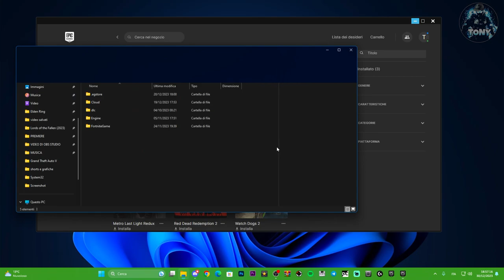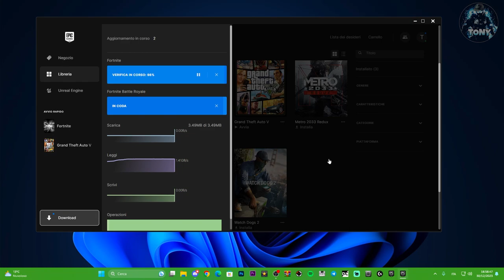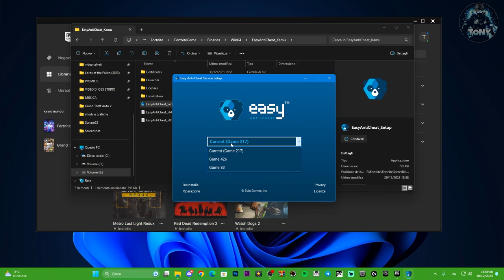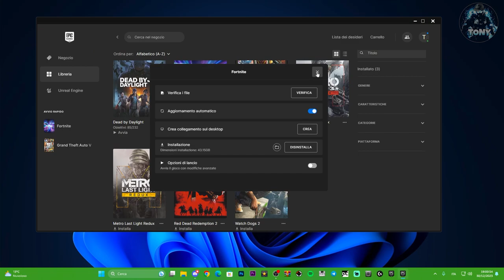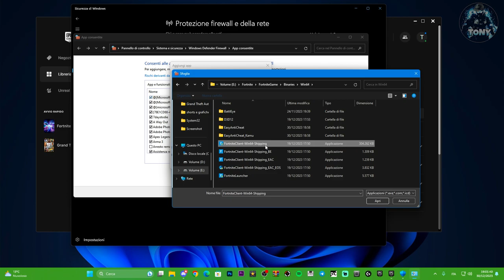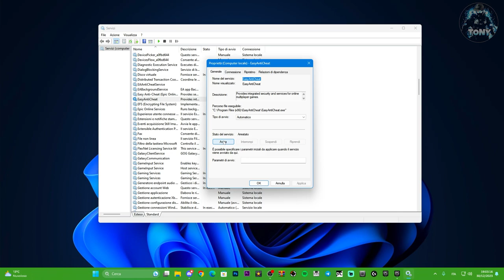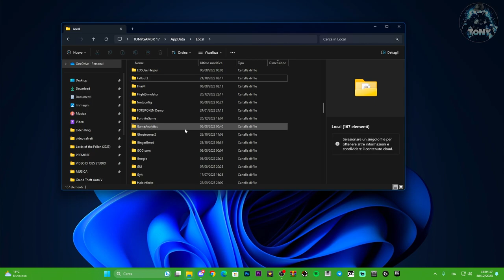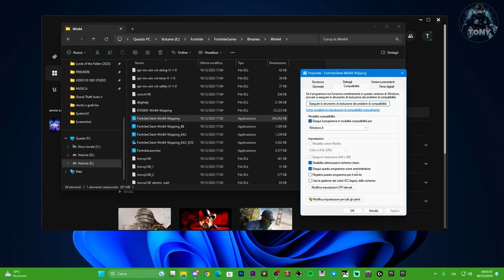ERRORE EASYANTICHEAT SU FORTNITE OG - COME RISOLVERE IL PROBLEMA IN 5 PASSI | FORTNITE NON SI AVVIA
Guida completa per risolvere i problemi su EASYANTICHEAT di Fortnite,
5 passi + metodi sui servizi di epic games online!

COME AGGIUSTARE FORTNITE PER COLPA DEL EASYANTICHEAT :)

MIO REFCODE:563685ph1

PC:
MOBO: B450 GAMING PLUS
CPU: R5 3600
GPU: 1660 SUPER
RAM: 16 GB
CASE: 4000D AIRFLOW CASE CORSAIR

VIDEO TUTORIAL
               GAMES---TECH---MICROSOFT